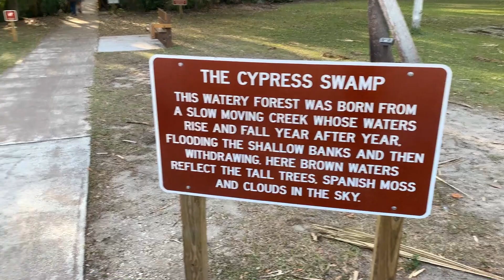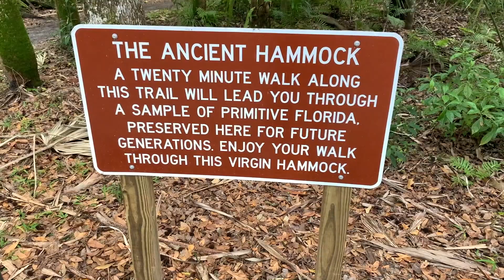Lost in the Woods (NOT DEAD)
WELCOME TO MY (weekly?) VLOGS!! So glad you could join us on this crazy ride we call life, with me and my friends!

WE GET LOST IN THE WOODS and left behind by friends and scared by them too! But I hope you have a great time watching and being a part of this adventure with us!